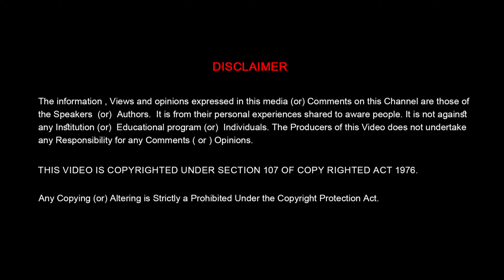EXPENSES BREAKDOWN IN GERMANY |TELUGU EDUCATIONAL VIDEOS | ITSMYMASTERS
In this video gives a very valuable information about Expenses Break down in Germany.